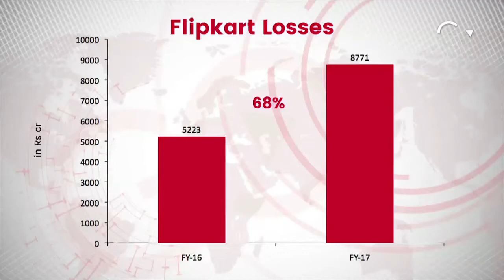GoNews Sunday Headlines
National Health Protection Scheme insight report; Mayan mega site discovered; Flipkart losses swell; Jeddah Tower on a high rise